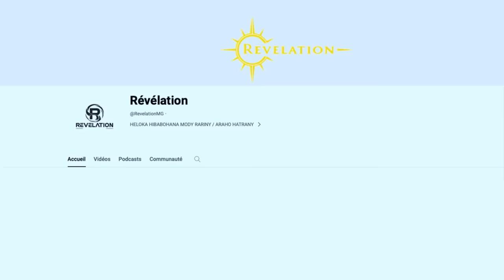Syntia - LALATIANA sy NAIVO KELY EFA TSY MENATRA INTSONY MANGALA-BATO MIBARIBARY ...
IREO NO HENJANA INDRINDRA @ RESAKA FANGALARANA VATO TAMIN'NY FIFIDIANANA SOLOMBAVAMBAHOAKA IZAO ...